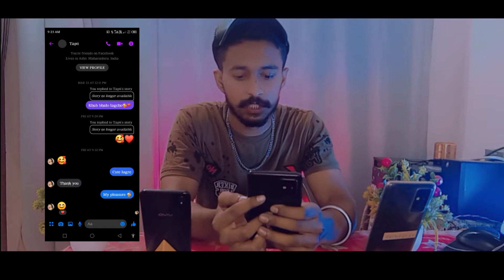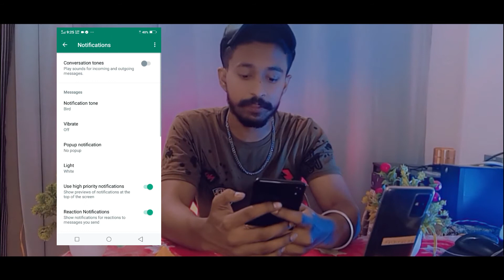Whatsapp Updates 2022 | Reaction Notification 😍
Whatsapp Important Settings | Apka WhatsApp hack ho sakta hain |

Debjyoti Das
From - Gadchiroli, Maharashtra ( India )